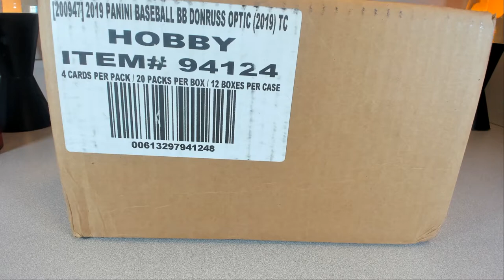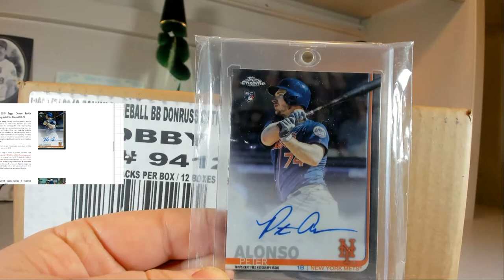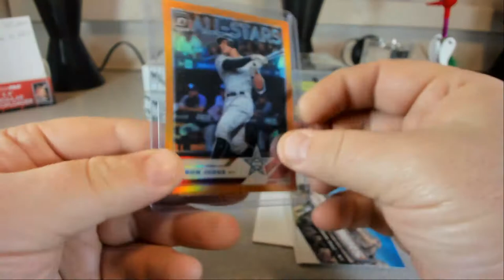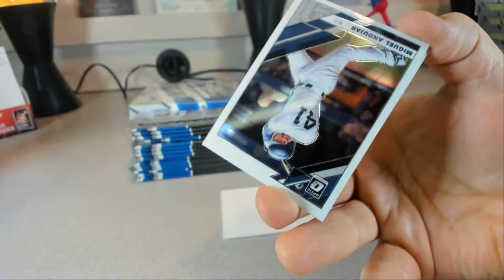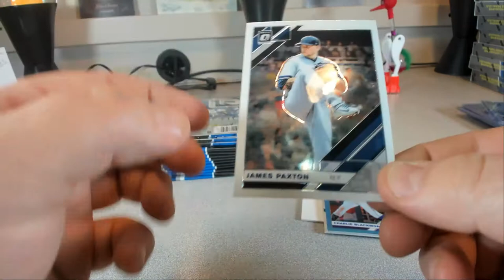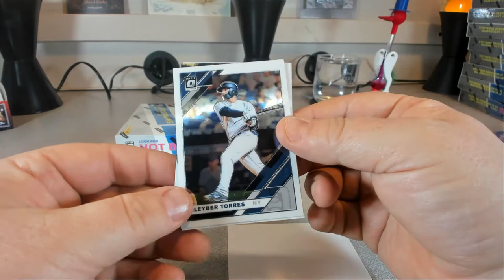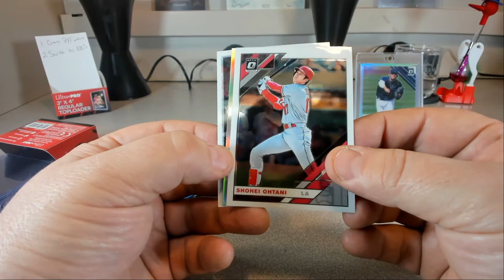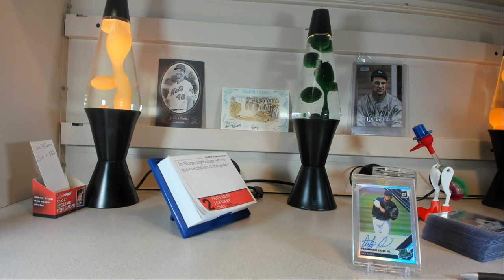Donruss Optic #15 Break from E-bay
Welcome to the LunchBoX Family!

Our goal is to provide quality group breaks during the lunch hour.

Please visit our sales on E-bay to join our public breaks.

We now have a new store open, Please visit for other breaks that are not on E-bay: